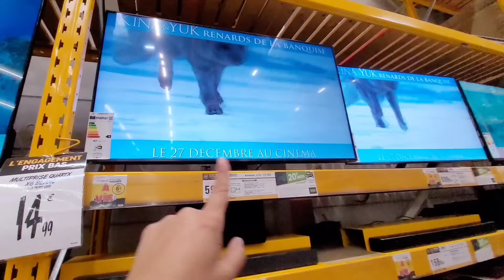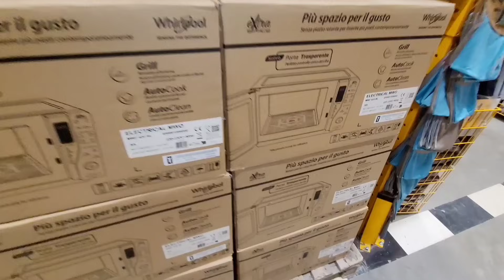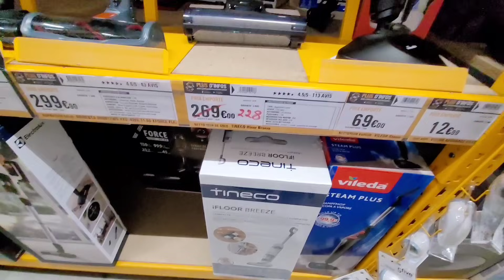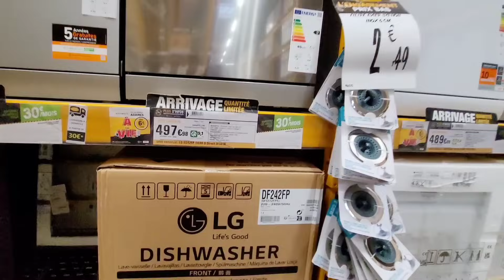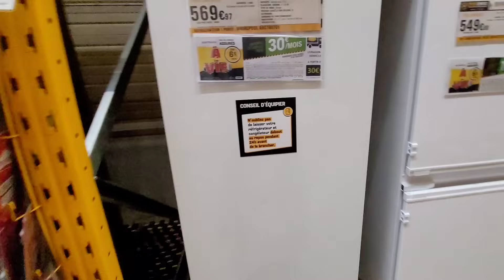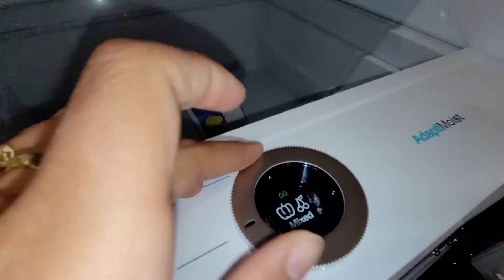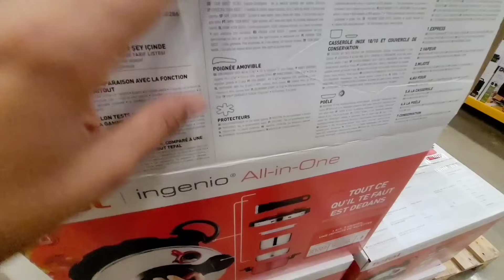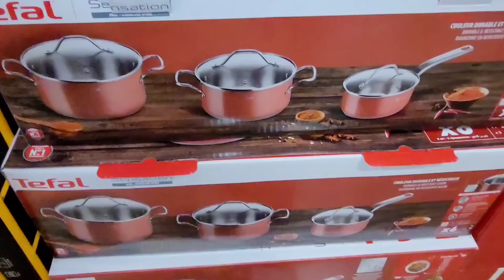😝🤪ELECTRO_DEPOT ARRIVAGES BONSPLANS ÉLECTROMÉNAGER 19.12.23